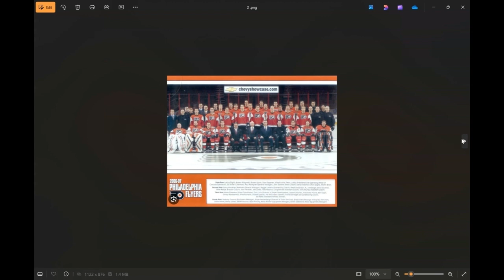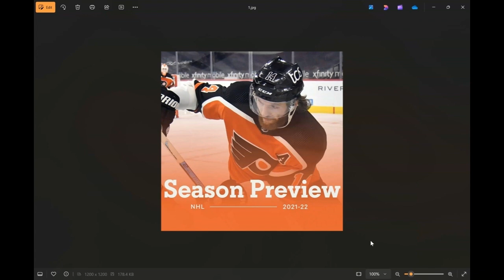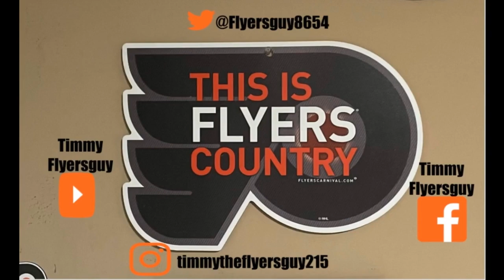the Flyersguys top 10 Episode 66 the top 10 worst Philadelphia Flyers seasons